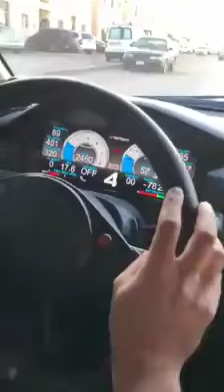QUICKSHIFTER untuk kereta macam SPORTCAR